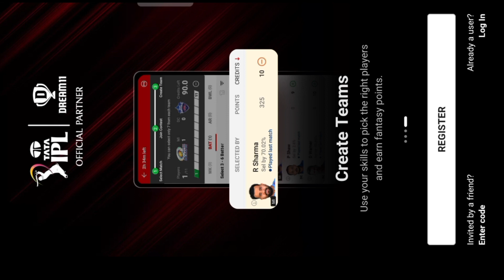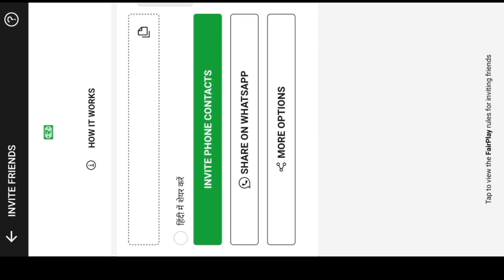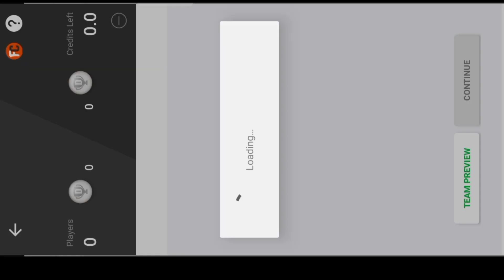How To Create Dream 11 App 2023 In Kannada | How To Use Dream 11 App In Kannada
Video Editing :-

1) Kinemaster.

2) music:-( Ncs).

3) Realme 8